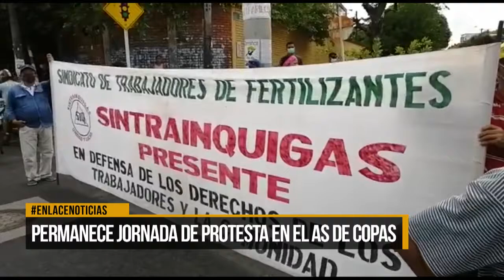Jornada de protestas en el As de Copas